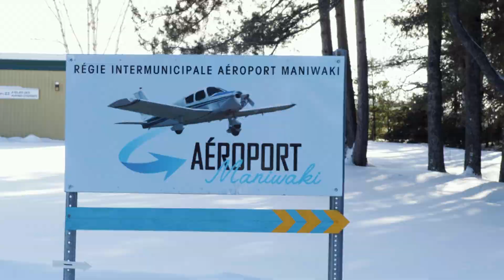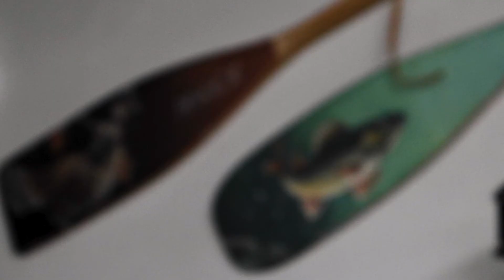Monitoring Moose from the Sky with the Nagadjitòdjig Akì Guardians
When moose populations declined, the Nagadjitòdjig Akì Guardians in Kitigan Zibi took to the skies to monitor the situation and collect vital data on their territory.

Thanks to that work, the data is now informing provincial policy on how to ensure the longterm health of the moose.

“It’s going to take all of us working together to bring back these moose populations.” – Blythe Commando

Directed by Dolcy Meness, Nagadjitòdjig Akì Guardians
Produced through the Land Needs Guardians Community Storytelling Project